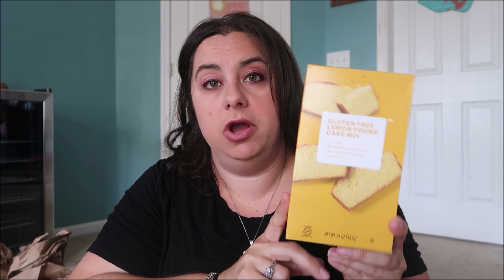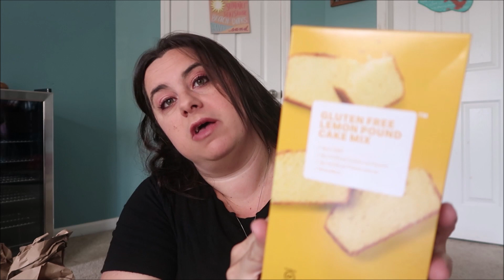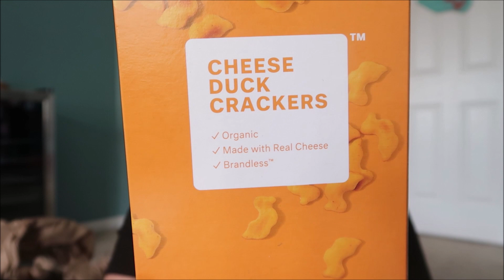New and repeat buys! Back to school goodies!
I'm still loving and still trying new things. I already have another box on its way and another cart full. I cant help it. The prices are right and the products are amazing. I can speak highly of customer service as well. If you haven't tried Brandless now is the time. Click the link below to save on your first order.

Click here to claim your free fall Mrs. Meyers gift set